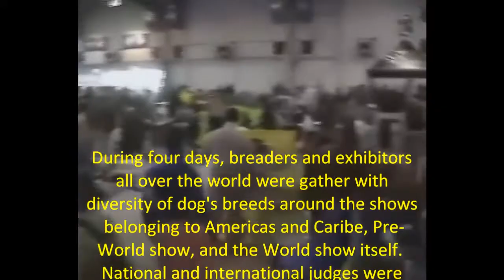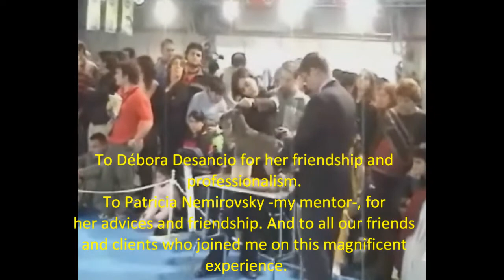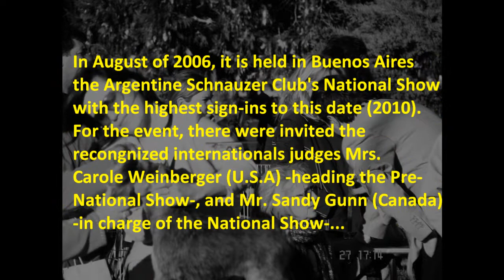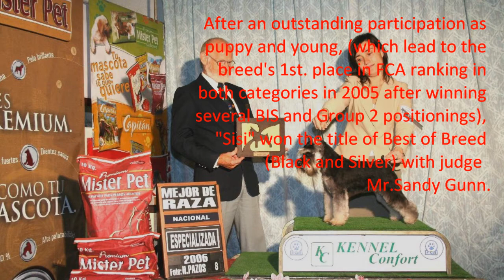Big Ben's Kennel-"Always on the Spotlight"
This is a video of our dogs made with footage of the 2005 Buenos Aires World's Dog Show and the Argentine Schnauzer Club's National Show in 2006.